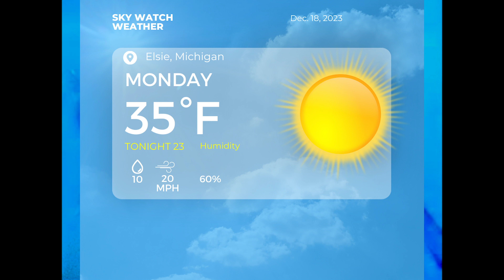OETV Update for Monday, Dec 18th, 2023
OETV Update for Monday, Dec. 18th, 2023 with Jack Gonzalez announcing. Ovid Elsie High School.